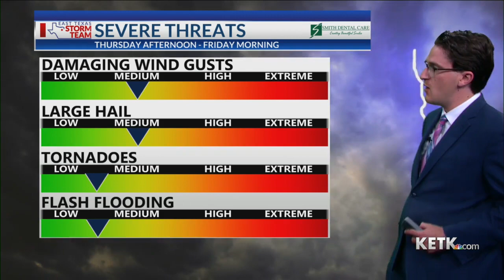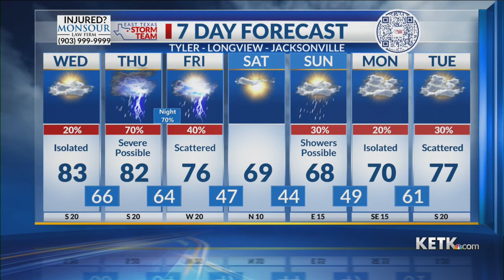Wednesday Morning Forecast 4-19-23